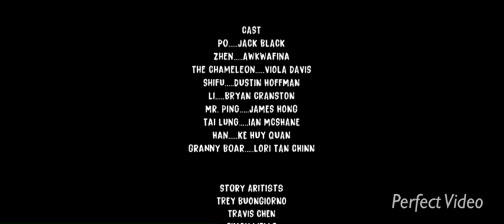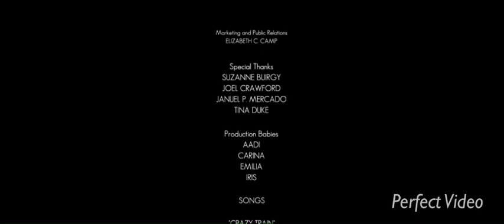Kung Fu Panda 4 Full Movie (2024)